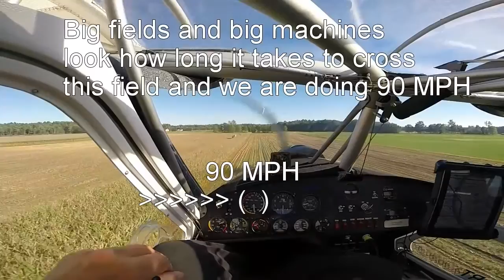BushCat catches the Van Lieshouts Chopping Corn 20160915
I was out flying the BushCat and came across the Van Lieshout's chopping corn. Take a look at modern farming practices at work.